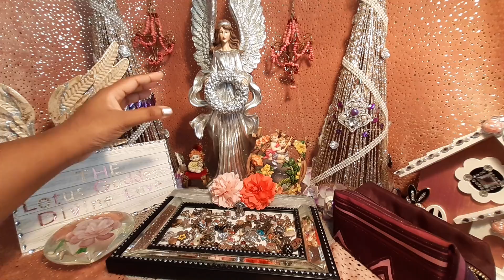WOW! SOMEONE WANTS PROOF, TRUTH AND FACTS | DIVINE FEMININE | DIVINE MASCULINE